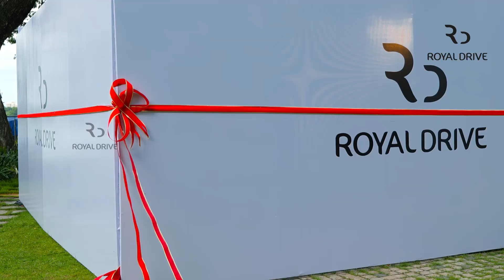Pre Owned Luxury Car Delivery | Lamborghini Urus MY 19 | Prithviraj Sukumaran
Royal Drive, the biggest pre-owned luxury car dealer in South India with showrooms in Calicut and Kochi, once again captured the attention of car enthusiasts by providing the celebrity with a luxury vehicle.

Prithviraj Sukumar, a well-known actor and director of the Malayalam movie, has acquired a pre-owned Lamborghini Urus SUV from Royal Drive. The actor exchanged his Lamborghini Huracan supercar for the SUV.

Urus is finished in an all-black colour, as seen in the pictures, with red accents on the front splitter. The Huracan that Prithviraj traded was the LP 580-2 model, which had a maximum power output of 580 PS that was sent to the rear wheels.

The second-generation Lamborghini Super SUV requires reservations, which take months to deliver the car. The price of the premium automobile Urus, including accessories, will be Rs 5.5 crore. In Kerala, you must wait a year and a half to purchase a Lamborghini car.

From Royal Drive Multi-branded showrooms, you can purchase your preferred pre-owned luxury car with the same selection as a brand-new one. Without the use of middlemen, you can also sell your luxury car at Royal Drive for the best market price.
Royal Drive Pre Owned Luxury Cars

NH 17, Thondayad By-Pass
Opposite Landmark World, Kozhikode
673014, Kerala, India

Calicut Rd - Machingal
Memuri PO, Malappuram
676517, Kerala, India

Kundanoor
Maradu, Ernakulam
682304, Kerala , India